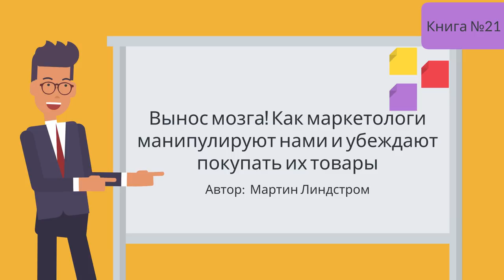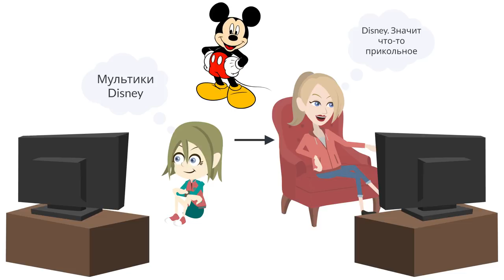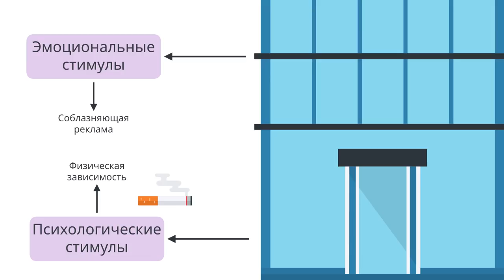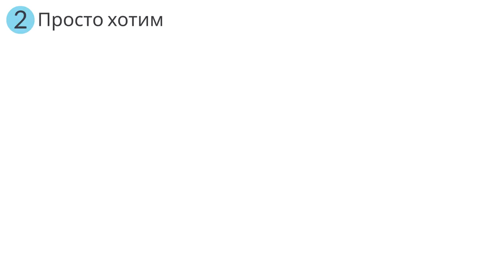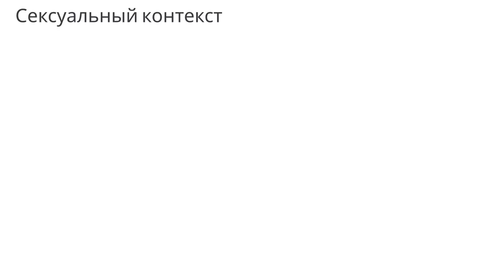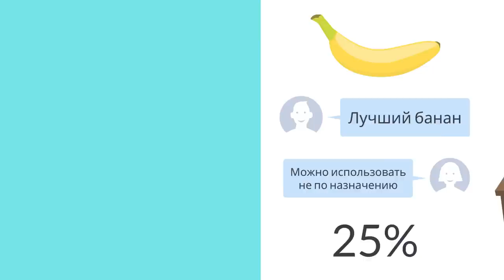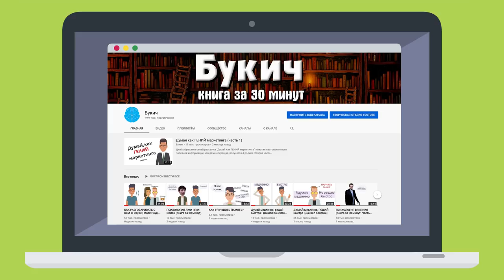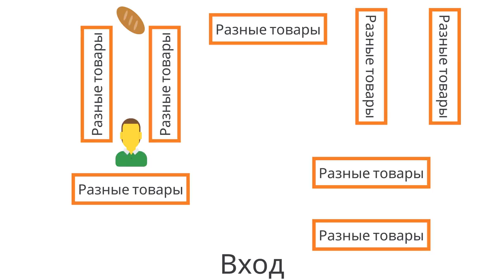ВЫНОС МОЗГА! | Мартин Линдстром (Книга за 20 минут)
В книге Мартина Линдстрома - "Вынос мозга! Как маркетологи манипулируют нами и убеждают покупать их товары", вы узнаете, как маркетологи манипулируют вами.

Знаете ли вы, что маркетологи могут рекламировать свои товары даже детям, находящимся в утробе матери? Знаете ли вы, как маркетинговая кампания популярного бренда водки изменила образ потребления алкоголя в целой стране? Известно ли вам, как розничные сети разжигают панику и страхи перед эпидемиями и катастрофами, чтобы заработать на этом? Знаете ли вы, что зависимость от мобильного телефона сильнее, чем алкогольная и наркотическая зависимость? А вот Мартин Линдстром знает - и рассказывает в своей новой книге о том, как компании "перепрошивают" нам мозги, чтобы подсадить нас на шопинг и потребление.